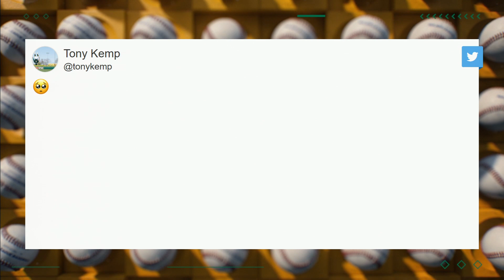Evaluating the A's: 2023 Trade Deadline